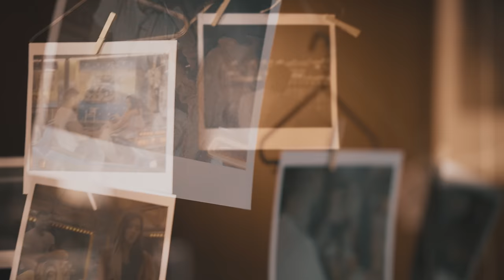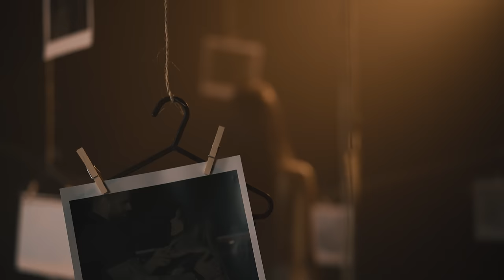LENA COLAK - COVEK K’O TI (COVER 2023)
Muzika: Zoran D.Živanović
Tekst: Jelena Živanović
Aranžman: Novak Ašković
Originalna verzija: Lidija-Čovek k’o ti
Klarinet : Sinan Aćifović
Buzuki : Predrag Manov
Prateći vokal: Danijela Životić
Mix/Master: Jan Magdevski

Directed by: Ljuba Radojevic
Director of Photography: Ljuba Radojevic Editing and Postproduction: Milica Protic
Scenography: Luka Radovanović
Styling: Lazar Ilić
Sminka: Miko Kovacevic
Frizura: Dunja Babić
Model u spotu: Marko Mićović